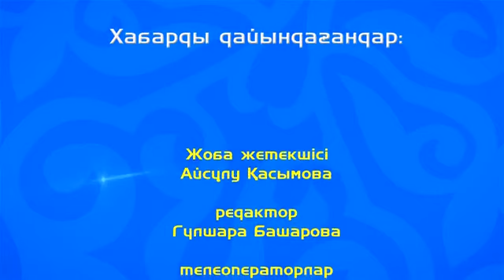"Сыр серілері". Шөп ору